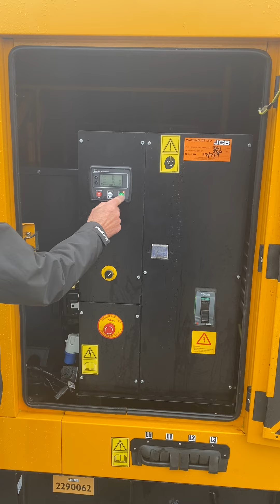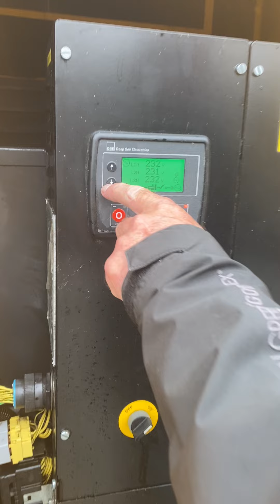220KVA JCB SILENT DIESEL GENERATOR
220KVA JCB SILENT DIESEL GENERATOR
MODEL: 220QS
471 HOURS
YEAR:2015
COMPLETE WITH: 3 WAY FUEL VALVE, BUNDED BASE AND DEEPSEA CONTROL PANEL